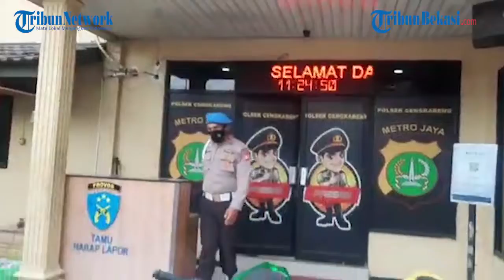Polsek Cengkareng Amankan Dua Sepeda Motor tak Bertuan, Ternyata Barang Bukti Pencurian.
WARTAKOTALIVE.COM, CENGKARENG - Polsek Cengkareng menemukan dua sepeda motor hasil curian saat melakukan patroli keamanan wilayah pada Selasa (8/3/2022) kemarin.

Dua sepeda motor tersebut berada di lapangan kosong wilayah Pulo, Kecamatan Cengkareng, Jakarta Barat.

Kapolsek Cengkareng, Kompol Ardhie Demastyo menjelaskan, kendaraan roda dua itu tidak ada pemiliknya dan langsung dibawa ke Mapolsek.